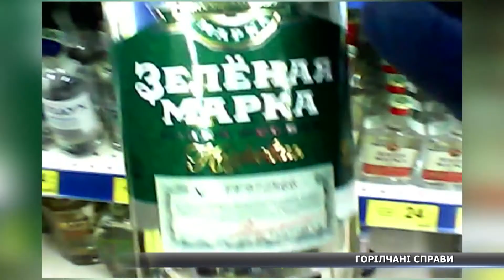ГОРІЛЧАНІ СПРАВИ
Одразу скажу, що у нас в редакції все добре. Ми, як і раніше, усіляко проти зловживання алкоголем. Втім, поява із горілкою в офіційних установах у Сумах вже стала трендом. Цю пляшку горілки сьогодні купили наші журналісти в одному із сумських магазинів. Вона вироблена у Росії. Із такою самою пляшкою на апаратну нараду вранці прийшов мер Сум. А от наш журналіст Дмитро Шпірко спробував у сюжеті узагальнити цю тему під градусом…